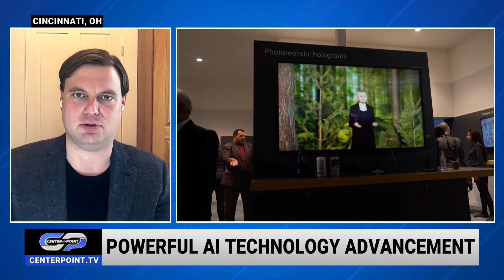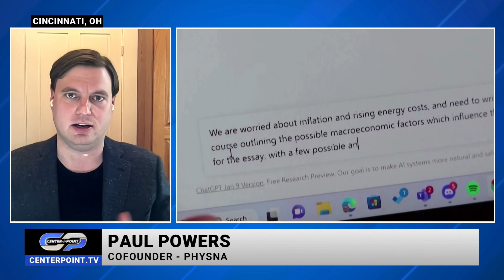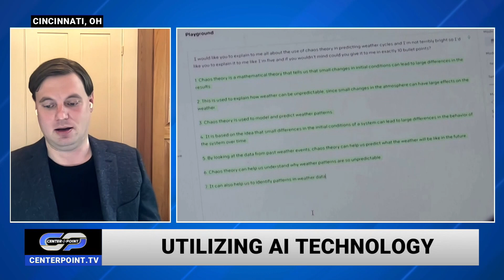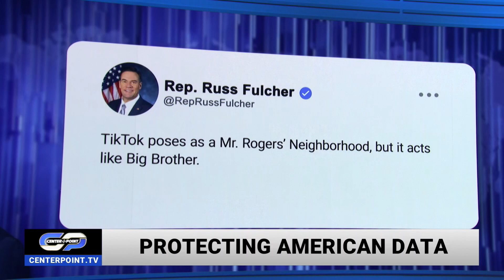What ChatGPT Could Do For Artificial Intelligence & The Dangers of TikTok | Centerpoint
What is the future of artificial intelligence? Physna Cofounder Paul Powers and Rep. Russ Fulcher discuss updates in artificial intelligence, Chat GPT and TikTok security. Watch now!

With news happening at a rapid pace, you need a reliable source of perspective and analysis from a solid biblical worldview. TBN’s Centerpoint is that source.

0:00 Intro
0:22 What is Artificial Intelligence?
2:22 Paul Powers Discusses ChatGPT
6:09 Should We Fear AI?
7:27 Rep. Russ Fulcher Addresses TikTok Concerns
8:46 How Do We Protect Against Infiltration?
10:05 Biden's Push for Electric Vehicles